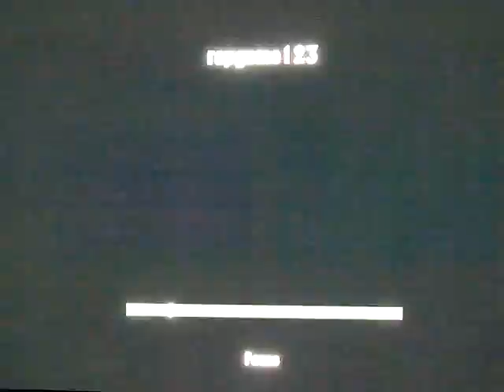rapgame123 Perfect Deathmatch rage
PERFECT [17-0]